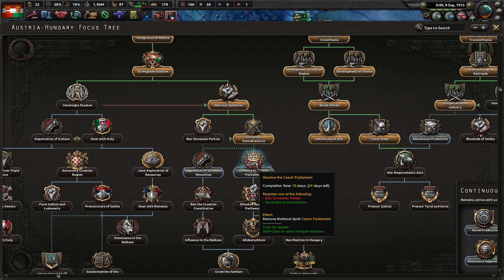► HEARTS OF IRON IV | Rakousko-Uhersko | #4 Bulharsko v ohrožení ? [CZ SK]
Děkuji za sledování videa ! 😉